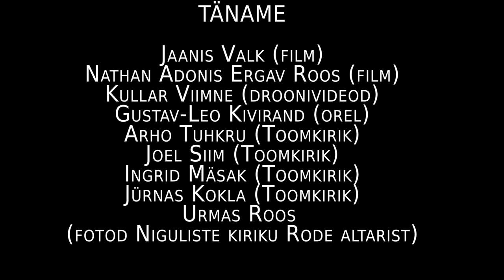Kuus lugu Püha Nikolause elust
Kuus lugu Püha Nikolause elust (lisatud 🌞ajamärgid)
00:00 Alguse muusikapala (Johann Sebastian Bach (1685–1750) - Prelude and fugue in C minor BWV 546)
02:00 Püha Nikolaus ja Legenda aurea ehk Kuldne legend
03:12 I LUGU: Lugu kivikestest ja apelsinist
04:57 II LUGU: Kuidas Nikolaus aitas kolme kuldmündikotiga kolme mehelemineku eas tütarlast?
06:06 III LUGU: Kuidas Nikolaus päästis kolm süütut rüütlit surmast?
08:17 IV LUGU: Kuidas Nikolausest sai Myra linna piiskop?
10:24 V LUGU: Kuidas Nikolaus päästis Myra linna näljasurmast ja kaupmehed merehädast?
13:22 VI LUGU: Kuidas toodi Püha Nikolause säilmed salakaubana Myra linnast Barisse?
16:13 Lõpetav muusikapala (Johann Sebastian Bach (1685–1750)  - Prelude and fugue in E-flat major BWV 552)

Idee autor: Reet Klettenberg (Toomkool)
Stsenaarium: Heiki Haljasorg (Toomkool)
Videos on lummavad droonikaadrid Tallinna Toomkirikust

Tänusõnad:
Jaanis Valk (film)
Nathan Adonis Ergav Roos (film)
Kullar Viimne (droonivideod)
Gustav-Leo Kivirand (orel)
Arho Tuhkru (Toomkirik)
Joel Siim (Toomkirik)
Ingrid Mäsak (Toomkirik)
Jürnas Kokla (Toomkirik)
Urmas Roos (fotod Niguliste kiriku Rode altarist)

Kasutatud kirjandus:
Streit, Jokab. Sankt Nikolaus. Püha Nikolaus. (2001). Tallinn: EELK Pühapäevakooliühendus
Voraigne, Jacobi.  (MDCCCI). Legenda aurea. Lipsiae: Impensis Librariae Arnoldinae.
Voraigne, Jacobus de. The Golden Legend (Legenda aurea). (1914) Cambridge: Cambridge University Press